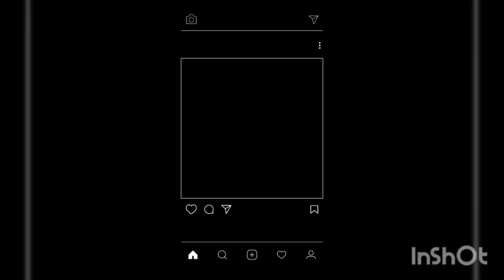অসমীয়া বিহু নিত্য।।। Assamese bihu dance ♥️